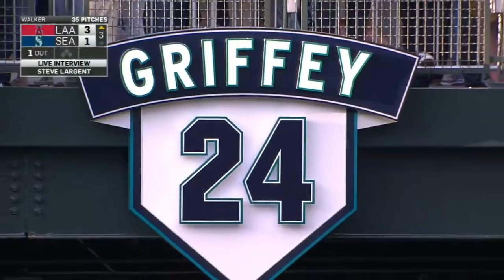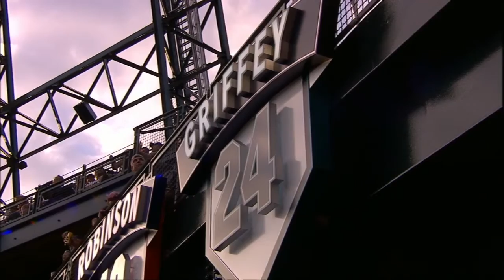LAA@SEA: Largent discusses Griffey Jr.'s career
Former Seahawks wide receiver Steve Largent joins the booth to discuss Ken Griffey Jr.'s career and the impact he had on the city of Seattle